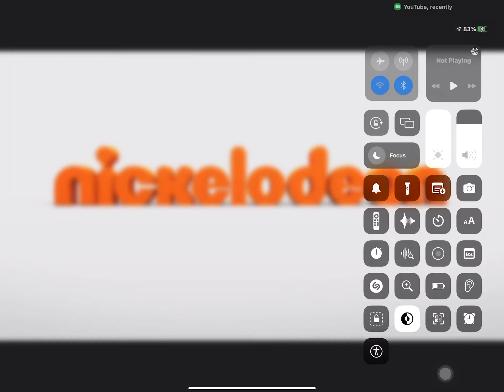The thunder man’s first moment Nickelodeon US LIVE